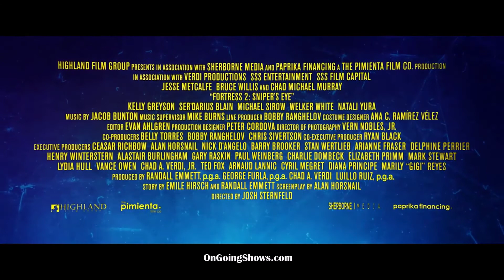FORTRESS: SNIPER'S EYE Official Trailer 2 | 2022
Second trailer for Fortress: Sniper's Eye starring Bruce Willis (1080p)